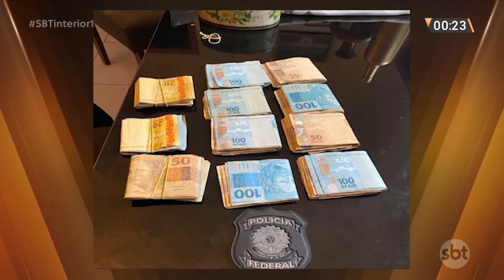As notícias que ganharam destaque na semana